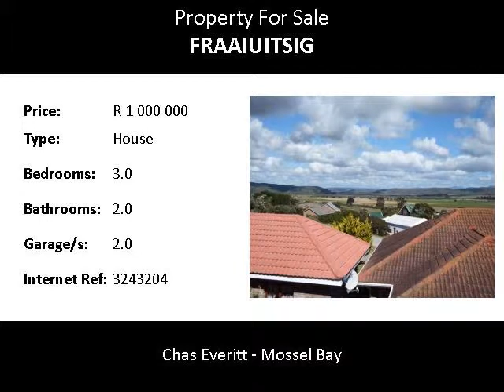3.0 Bedroom House For Sale in Fraaiuitsig, Mossel Bay, South Africa for ZAR R 1 000 000